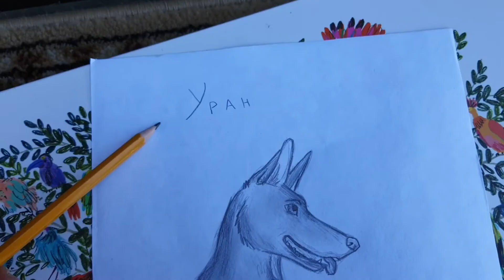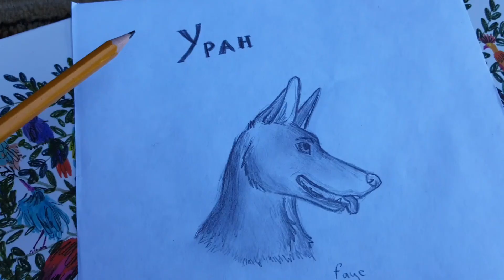Просто рисую овчарку